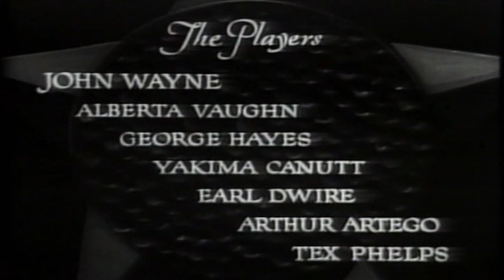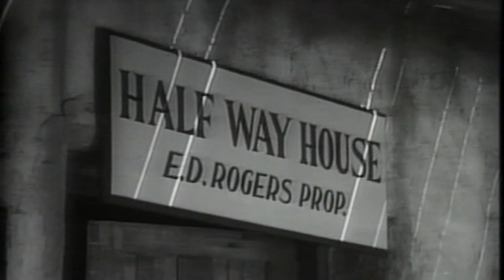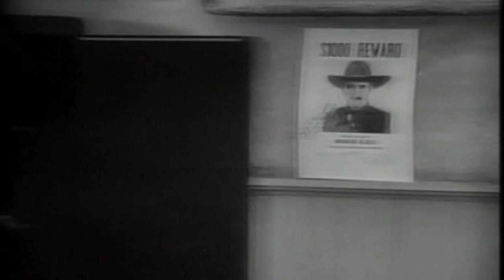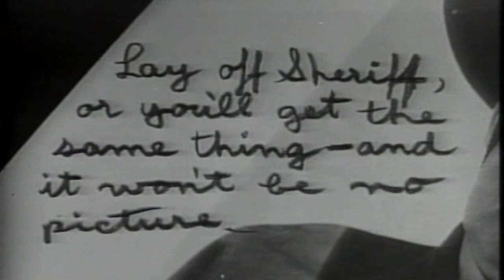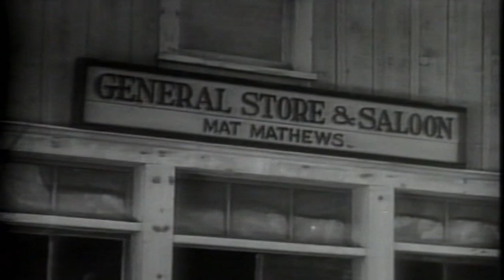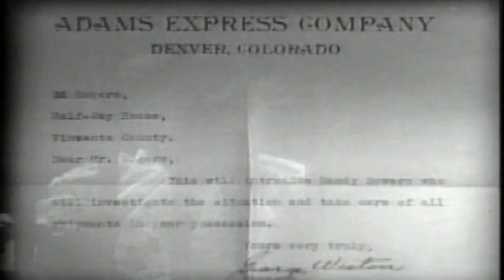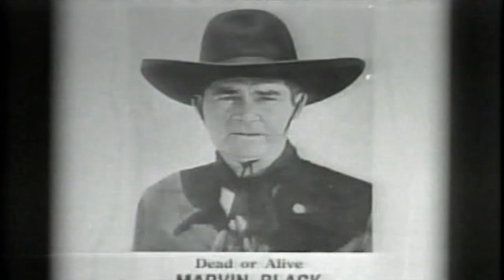[한국어 자막] 고독한 랜디의 여정 - Randy Rides Alone 1934 | 존웨인 | 모험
랜디 바워스는 마을로 들어가 술집에서 "Sobre las Olas"의 음정이 심하게 어긋나는 연주를 듣고 조사하러 들어갑니다. 그는 들어가 손님과 바텐더가 모두 총에 맞아 죽은 것을 보고, 플레이어 피아노에서 노래가 흘러나오고, 지역 보안관에게 조사하지 말라고 조언하는 메모가 있습니다.

Randy Rides Alone은 존 웨인, 야키마 캐넛, 조지 헤이즈(헤이즈가 유명한 "개비" 페르소나를 개발하기 전)가 출연한 1934년 미국 서부 영화입니다. 53분 분량의 흑백 영화는 해리 L. 프레이저가 감독하고, 폴 말번이 론 스타 프로덕션을 위해 제작했으며, 모노그램 픽처스에서 배급했습니다.